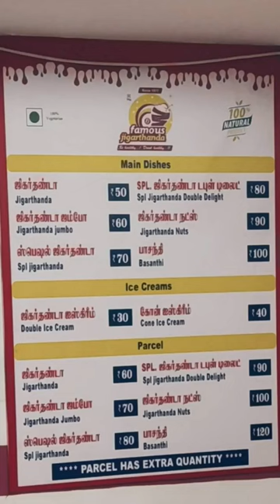Madurai Jigarthanda | Perundurai | Crazy Rh